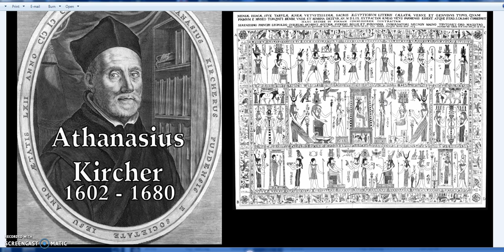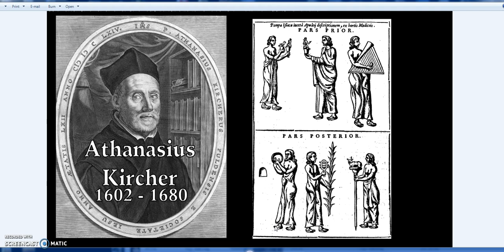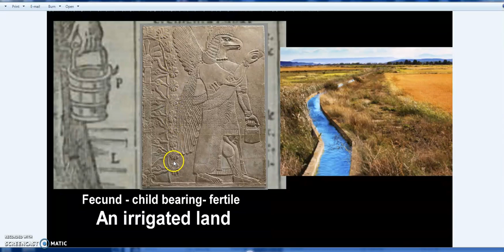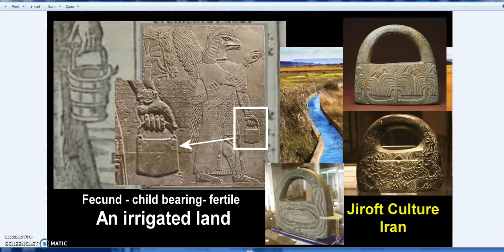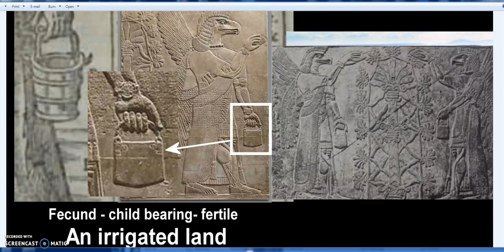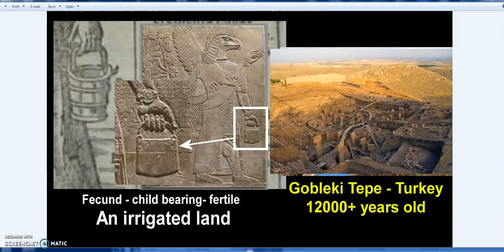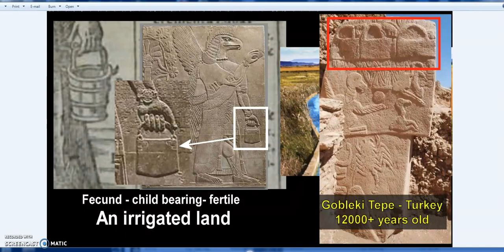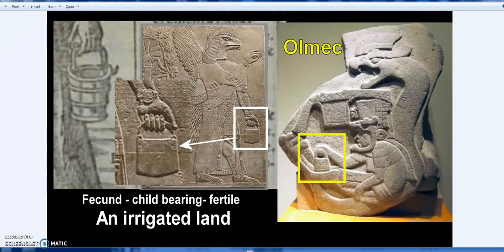Ancient Handbags or Farming Pails? Societies of Farming & Irrigation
In response to a question and a distraction from a project involving the work of Athanasius Kircher.
Ancient "Handbags" are seen in several cultures. Though what unites these cultures? Civilizations based on farming and trade who were masters of irrigation.
Ancient Egypt, the Olmecs, Sumer-Babylon and Gobleki Tepe.
Places linked to advances in farming, animal husbandry and irrigation.
Just like farmers use a pail-bucket to water their crops as well as collect the harvest. A symbol of prosperity and fertility as well as being an ancient method of weights such as the amphora, which was used to define standardised-legal-royal weights. A vessel of known volume filled with water was one method to create a standard system of weights. A foundation stone of law-trade-society. Based on one of the most fundamental objects for farming-watering-trade.
This would create a lovely connection to the wisdom of Thoth-Hermes-Mercury. The gods of science, weights & measures and trade.
Would the handbag be better described as a pail? I would say yes.